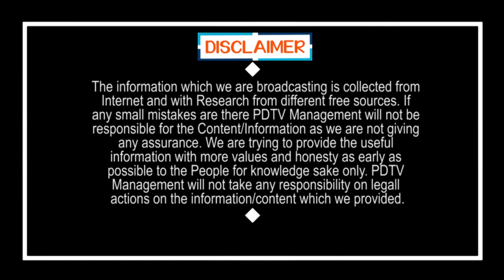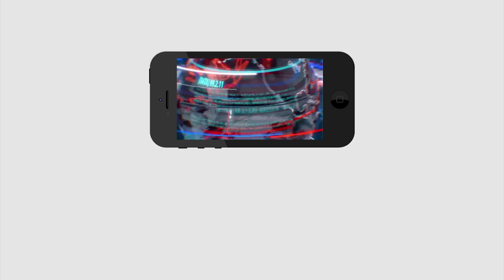Students Comment On Jaganna Gorumudda | గోరుముద్దతో పిల్లల మనసులను గెలుచుకున్న జగన్ | Public Talk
గోరుముద్దతో పిల్లల మనసులను గెలుచుకున్న సీఎం జగన్ | Ganaganna Gorumudha | Schools Students Comment On Jaganna Gorumudda | Public Talk | PDTV News

జగన్అన్న గోరుముద్ద పిల్లల మనసులు సైతం గెలుచుకున్న జగన్ | Children ON Jagan Goru Mudda | PDTV News